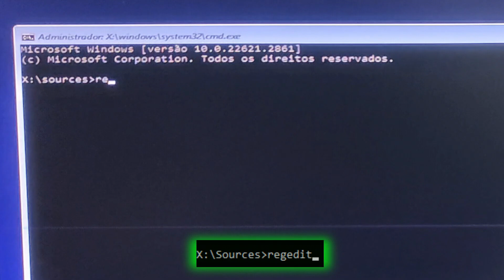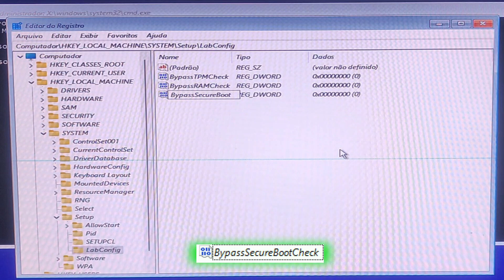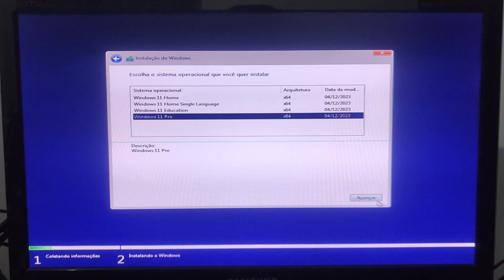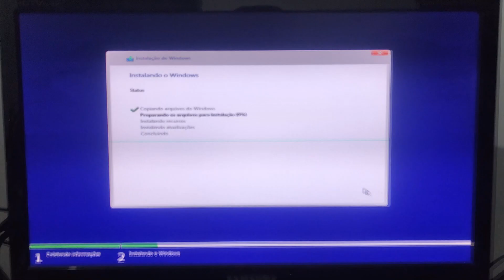Como Instalar o WINDOWS 11 em qualquer COMPUTADOR, Mesmo Sem TPM 2.0 ou Requisitos Mínimos.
Instale o Windows 11 em QUALQUER COMPUTADOR!
Neste vídeo, você vai aprender a burlar as restrições e instalar o Windows 11 mesmo sem TPM 2.0 ou os requisitos mínimos. Tutorial completo e fácil de seguir. Clique e confira!

🔧 O que você vai aprender:
    ➔ Como iniciar a instalação do Windows 11 em computador sem TPM 2.0
    ➔ Passo a passo dos codigos para concluir a instalação

      🔓 Codigos
            CMD:
              regedit

               Aquivos "Valor de WORD 32":
                 ByPassTPMCheck
                 ByPassRAMCheck
                 ByPassSecureBootCheck
                 ByPassCPUCheck